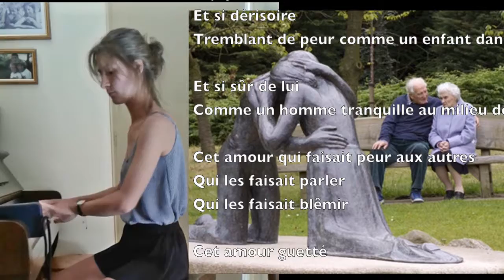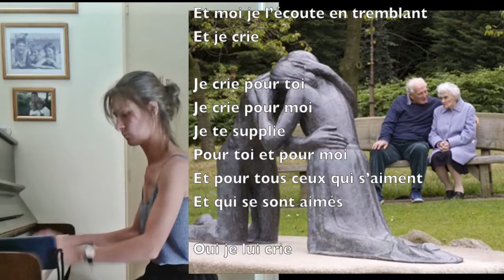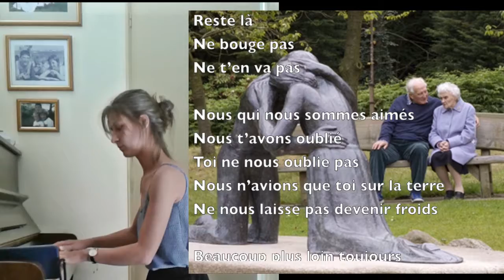Jacques PREVERT - Cet amour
"Cet amour" de J.PREVERT - Accompagné au piano par MARION qui interprete "Passacaglia / Handel et récité par Gilles-Claude Thiébault (Emprunté à l'insu de son plein gré sur Youtube - J'espère qu'il ne m'en voudra pas)